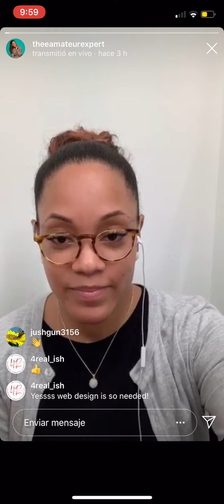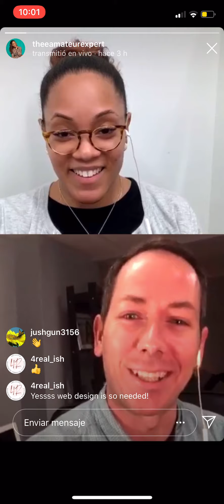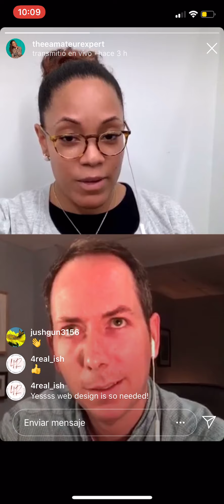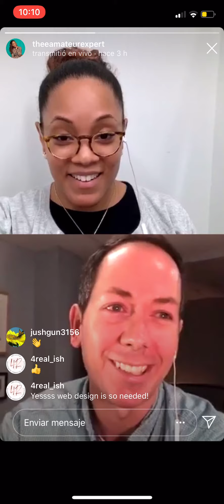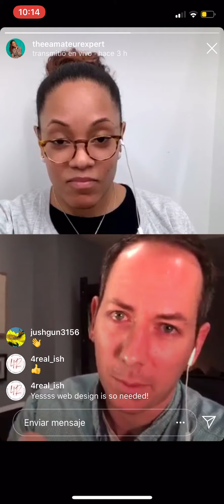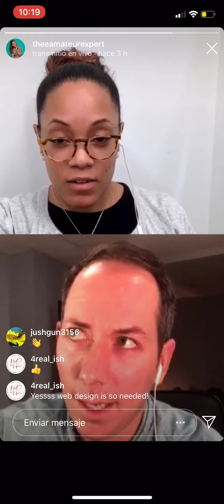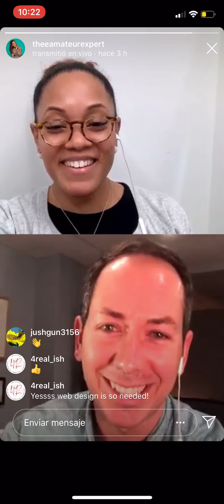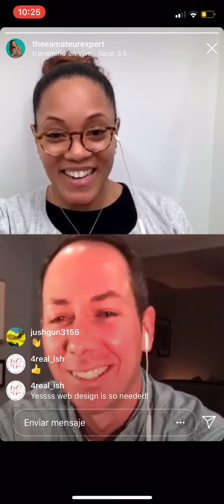IG Live Show Ep41 | Trevor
On this episode, host Ashlee Eason interviews Trevor Alexander to learn about his journey to becoming an UI, Website and Graphic Designer.

Trevor is offering listeners $80 off his Build a Website in a Day Course (use this for the offer).

It's a course for non-technical people to understand how to build an beautiful and effective website.

It covers topics like:

- what to put on your website
- where to get a URL and hosting
- how to get a quick site up for free
- how to make a website look beautiful
- how to build a site with Wordpress, Squarespace, Wix, Weeble etc.

I think of it as an alternative to paying someone to build you site, where instead you can purchase the course and quickly get your own great site online (and possible charge others to do so in future).

Follow Trevor on IG @justenoughdesign and check out his for free resources.

The concept of the show is to see how people evolved into the careers they have, to discuss the journey to getting there, to see what success means to them at different stages and any tips and motivators they have used along the way.